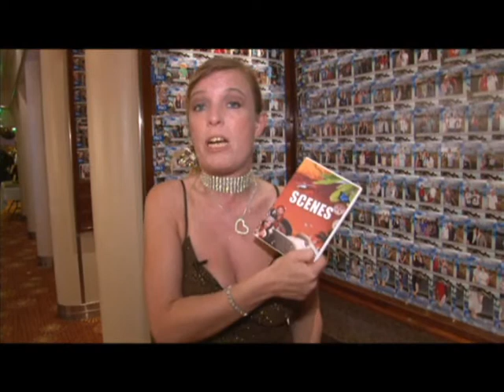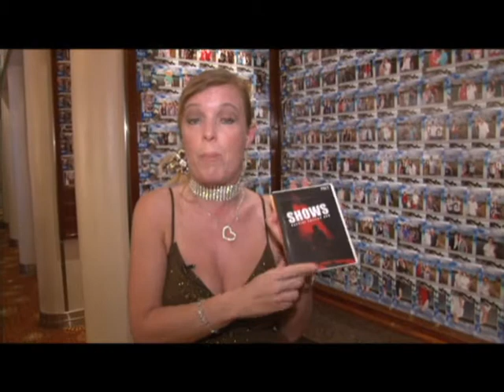Sara Jane -Splash tv -Day at Sea-Pacific Jewel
Sara Jane on Splash TV